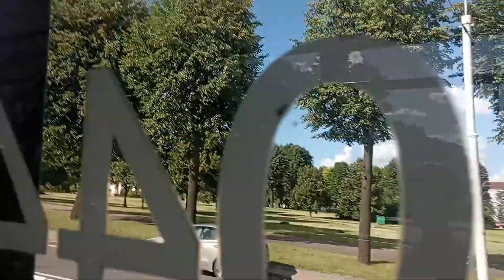Поездка на трамвае бкм 60102 с борт 044 по 7 маршруту.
Минский трамвай бкм 60102
Время съёмки 19.07 17:30